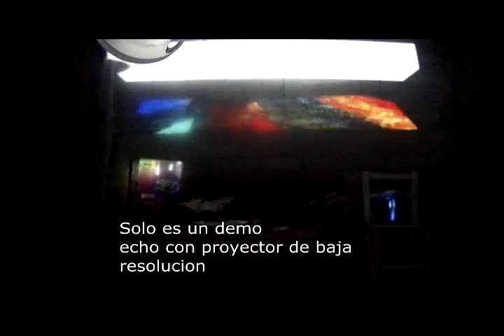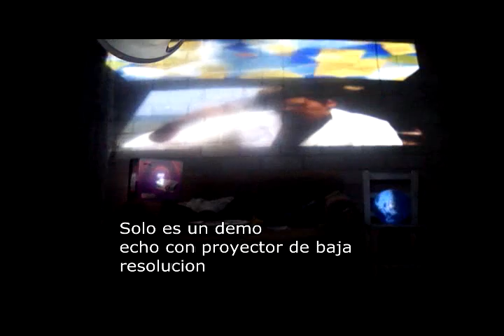mapping dvj zero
Un dia sin k hacer me puse a probar un soft para hacer mapping, asi k toma las cosas mas serca k tenia aunk no tenian el color adecueda ni la forma.. como sea ps lo intente y este fue el resultado,